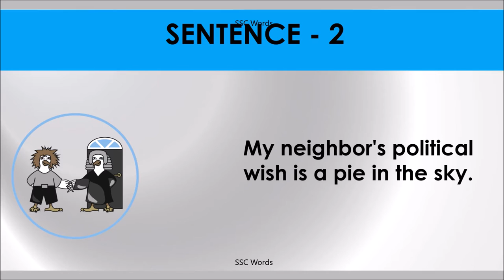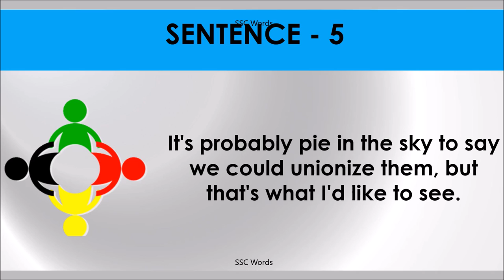PIE IN THE SKY Idiom 260 # Meaning and five sentences # SSC Words